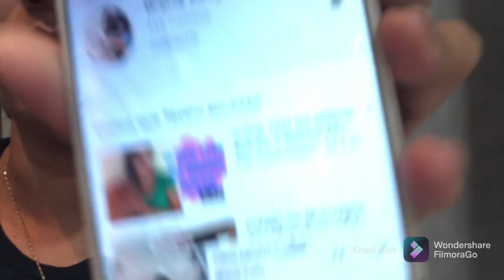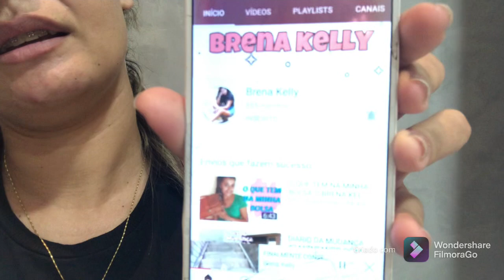Vlog do atacado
@ Boutique_Ana_Flor  Instagram da loja de varejo

Meu zap para comprar a lista de fornecedores

Ou compra das T-shirts 👉🏻👉🏻👉🏻 (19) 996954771

Link do grupo das T-shirt 👇🏻

Lindo do canal da brena 👇🏻👇🏻👇🏻👇🏻